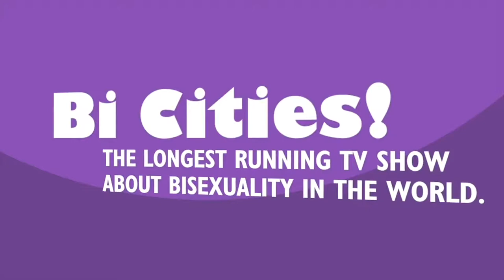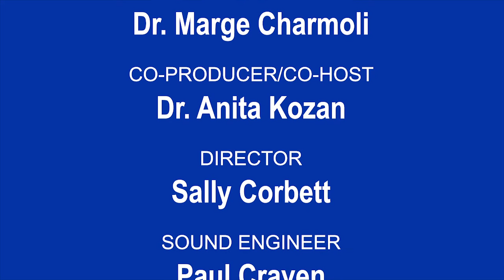BiCities #292 Sarah Julius and Maggie Sulentic: Great Big Rainbow World, the Musical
Showcasing the upcoming musical "Great Big Rainbow World," playwright and producer Sarah Julius and cast member Maggie Sulentic illustrate the inspiration and creative process behind the revue about rugby and being LGBTQ+. They also perform the musical's title track in studio!